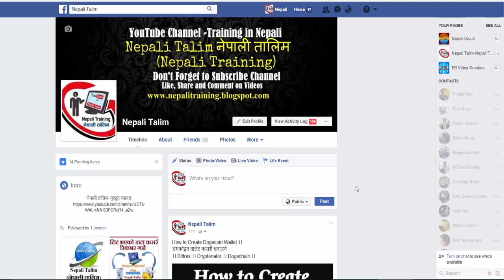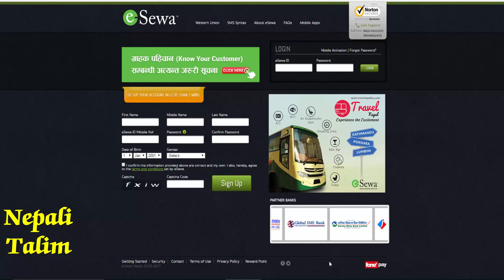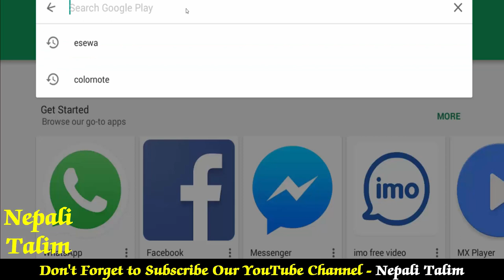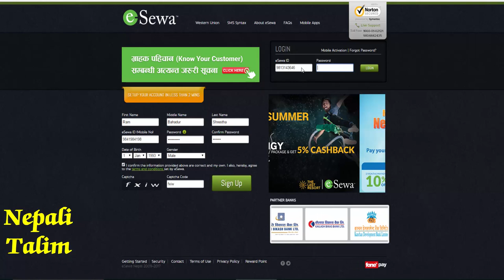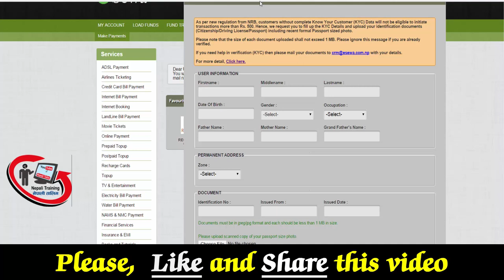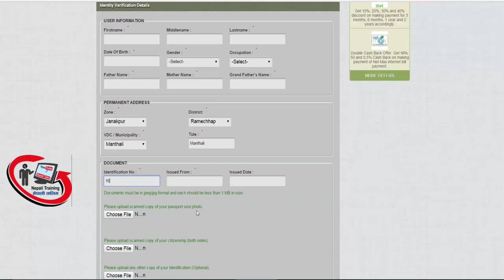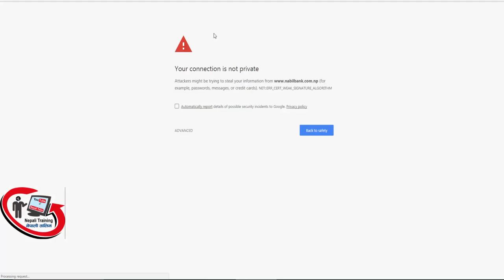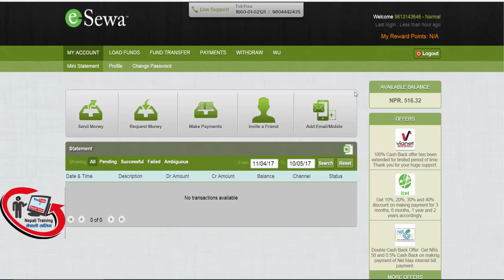How to Create eSewa Account and Verify It in Nepali (इसेवा खाता कसरी खोल्ने र खाता भेरिफाई गर्ने)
Nepali Trusted Digital Online Payment Gateway - eSewa
How to Create eSewa Account and Verify It in Nepali
(इसेवा खाता कसरी खोल्ने र खाता भेरिफाई गर्ने)
Today, We learn how to create eSewa Account and How to Verify eSewa Account to operate full feature.
What is eSewa ??
Esewa is a digital payment portal, enabled with centrally hosted wallet in both web and mobile along with new and unique services like bill payment, inter-bank- fund transfer, mobile money transfer service of western union and different payment facilities,

eSewa account can be loaded through various optionn such as mobile banking. Internet Banking and counter deposit through member banks, requesting fund from other esewa user or by visiting nearest eSewa Zone.

The Fund in eSewa account can be used for inter bank fund transfer,buying recharge cards, making online and offline payments by accessing eSewa account through mobile or web.